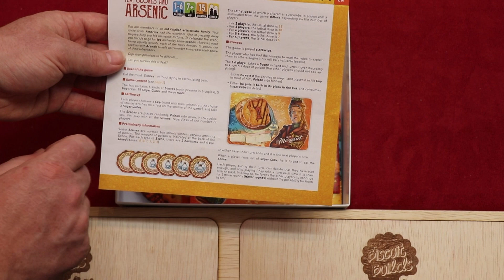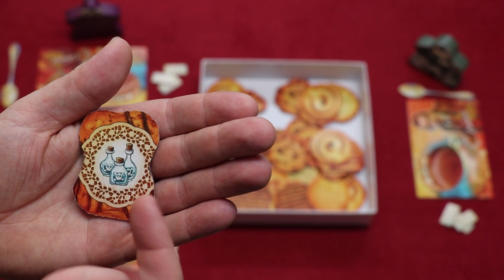Tea, Scones and Arsenic (NL)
Uitleg & Review van het spel "Tea, Scones and Arsenic", uitgegeven door Red Robin Games, door Nox' Spellenzolder.
1-6 Spelers
15 Minuten Speeltijd
* Wat zit er in de doos? - 01:10
* Opzetten v/h Spel - 02:02
* Speluitleg - 02:42
* Review - 06:01